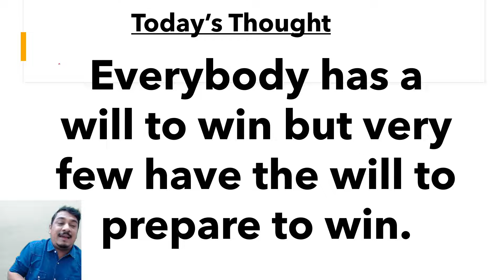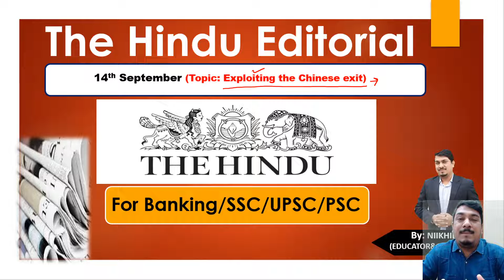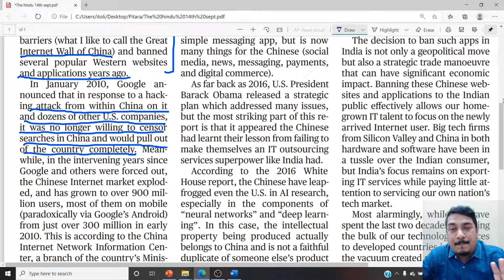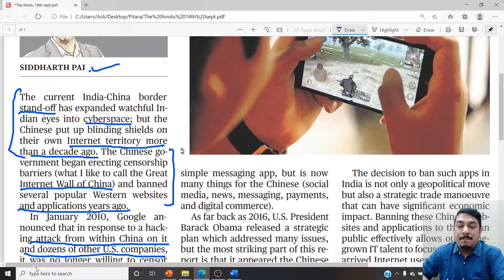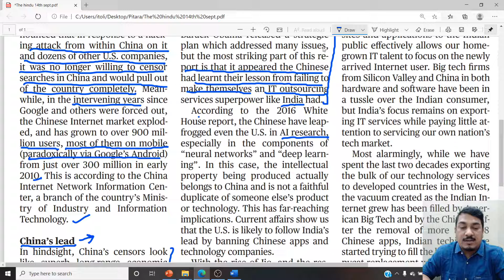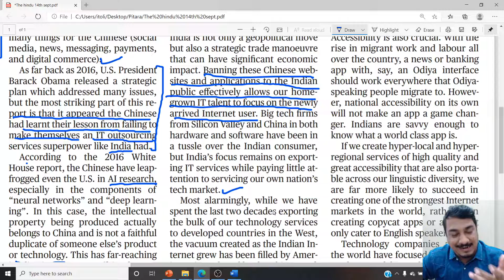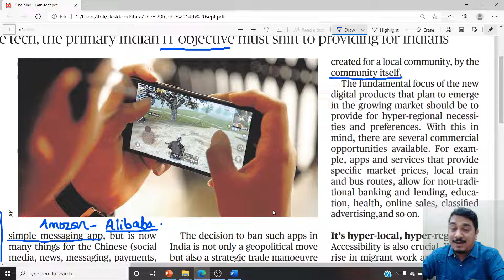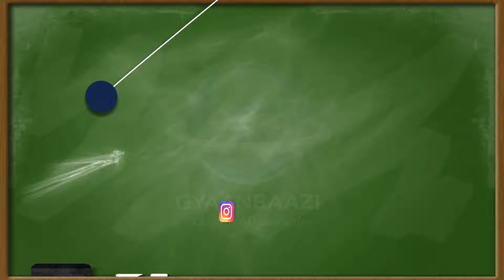THE HINDU EDITORIAL ANALYSIS(Lecture#22)(TOPIC: Exploiting the Chinese exit)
Hello friends, Today's topic is an eye opening topic on thr opportunity that we have because of the exit of Chinese companies from Indian market.
The India-China birder stand-off had created an opportutnig for Indian Tech Giants to develop apps based on thr local costumers need and should penetrate in  the Indian market first rather than looking for abroad opportunities.
Teacher's profile:

NAME:NIIKHILL

Educational Qualification:
B.E.(MECH),MBA(OPERATIONS),DIM(HR)

Industrial Experience:
Worked with reputed MNCs like MRF tyres,GOODYEAR tyres for 5 years.

Teaching Experience:
📍More than 9 years of teaching experience in competitive examinations like BANKING, MHCET,CAT, NTSE, SSC, RAILWAYS.
📍 Expert in Subjects like CURRENT AFFAIRS, STATIC GK, GENERAL STUDIES(History, Civics, Geography, Economics).
📍 Having 5 years of Teaching experience in ENGLISH subjects for Students of MBA-CAT and BANKING.
📍4 Years of Teaching experience with 8th, 9th, 10 होंगे।

कृपया विडियो देखते समय निम्न बातों का ध्यान रखें:
✔️. नोट्स बनाएं

✔️ कॉमेंट सेक्शन में अपना अनुभव साझा करें
✔️ सीरीज के सारे विडियो देखें, ताकि पूरे सिलेबस की तैयारी हो सके।

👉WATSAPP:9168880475